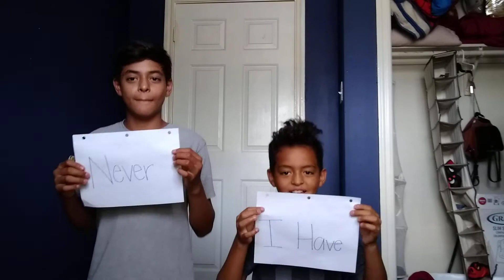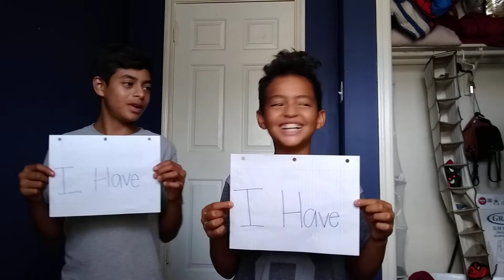Never have I ever ft. My brother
Instagrams
yaheligonzalez
Jexeraguilar11
Michael.893
Snapchats
Yaheli_10
Ilovesoccer102